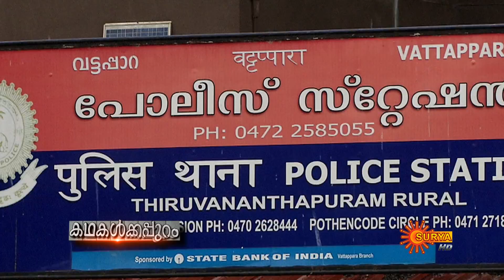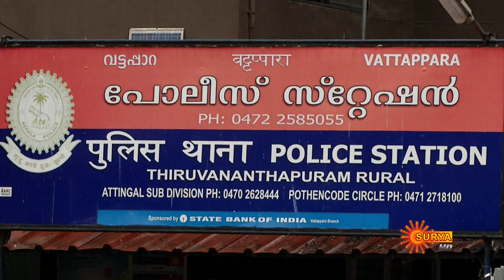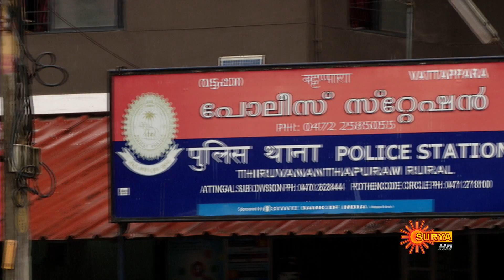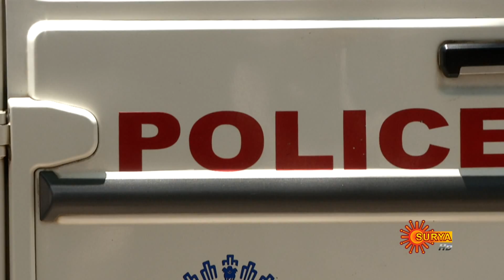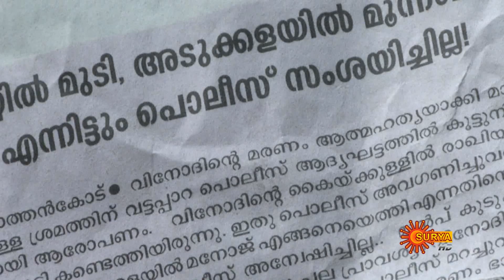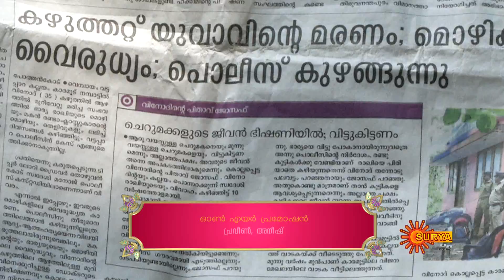Kadhakalkappuram - Full Episode | 31st May 19 | Surya TV Serial